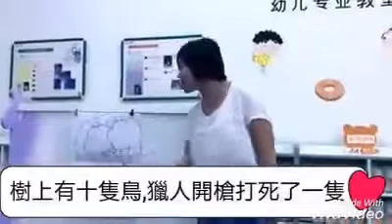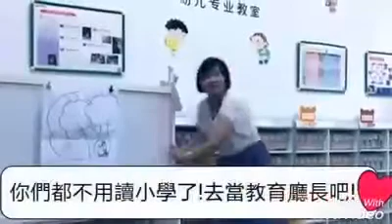笑到肚子痛的數學問題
沒想到現正的老師真的不好當